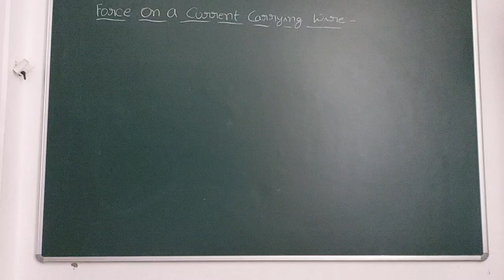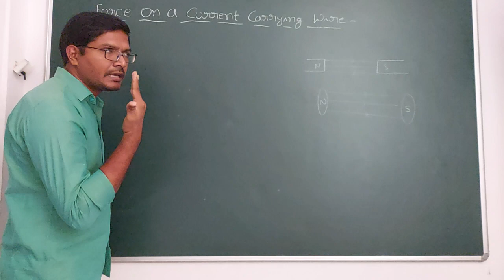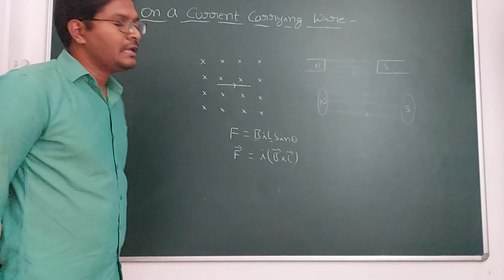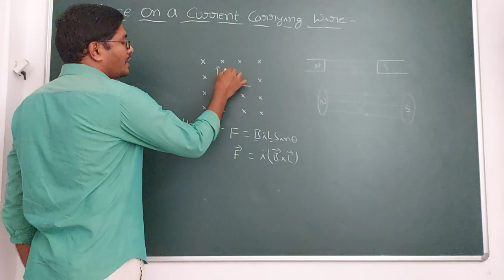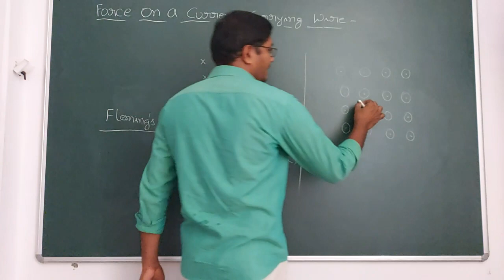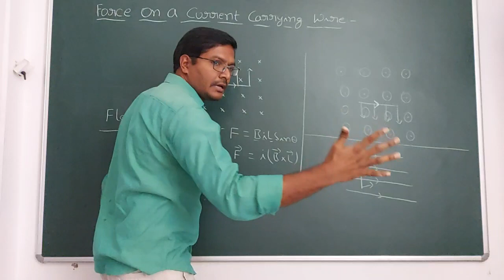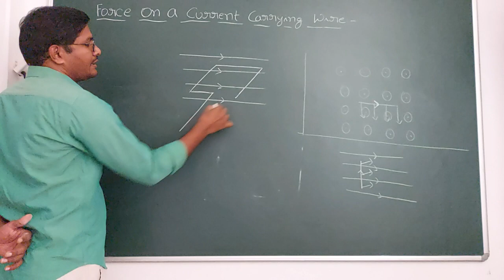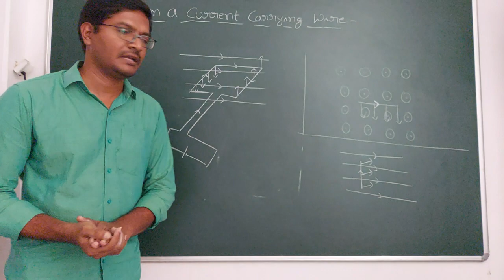Force on a current carrying wire